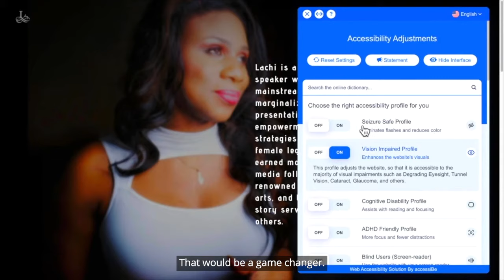How I use accessWidget as a business owner and low vision user | partnership with accessiBe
"Every time I see a website with that little blue logo, I'm going to think "They respect me."

Lachi has low vision and whether she's using the web to build her business or browse for products and services, she needs accessibility adjustments to help her navigate websites.

Check out how accessiBe helps Lachi and millions of other people with disabilities easily and automatically activate the accessibility adjustments that they need to enjoy websites the way they were intended.

Learn more about how accessiBe makes websites accessible to people with disabilities

Web accessibility is accessiBe